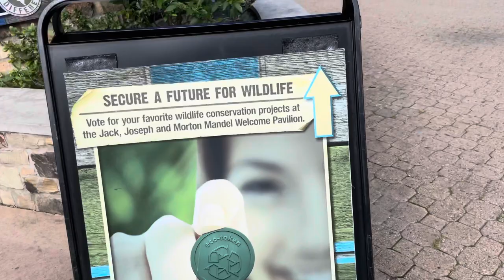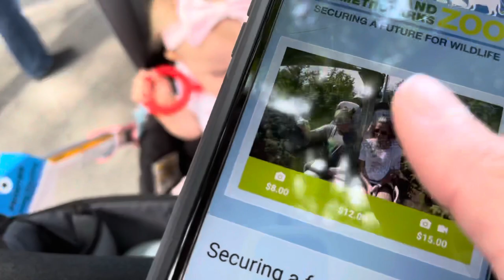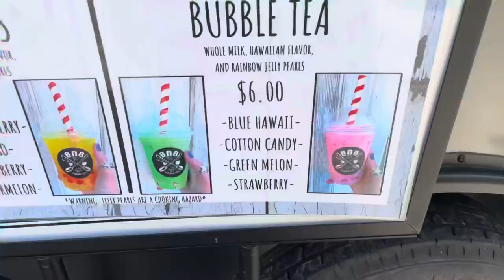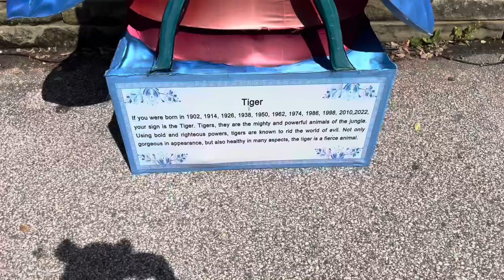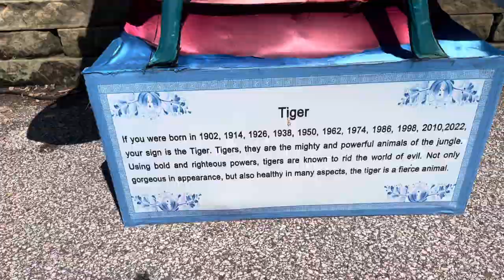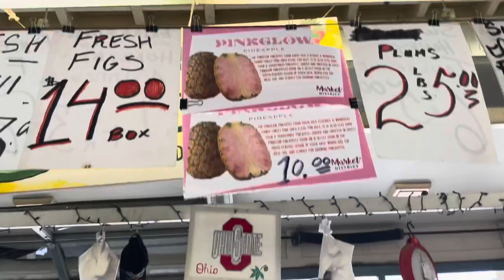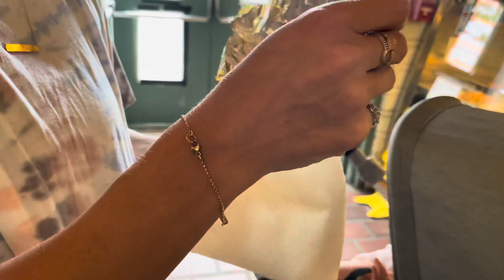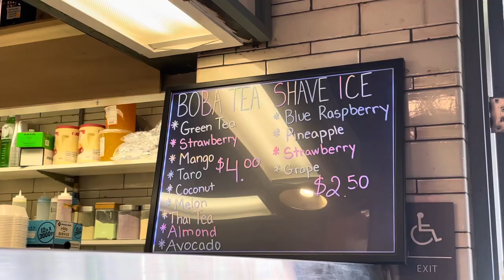Cleveland Metroparks Zoo | West Side Market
In this video we enjoy a day at the Cleveland Metroparks Zoo. We get to see all of the animals, ride the new zip line and Carousel￼. And Jackson also feeds the giraffes. We go get donuts and coffee at jack frosts donuts, and get lunch at Wilderness Grill. We leave the zoo and go to west side market and gets lots of food. Check out the end of the video for all our taste testing!

Welcome to TSWO! A channel created by three sisters from Ohio with a special love for Orlando, Florida and all of the fun things it has to offer.

As Universal Orlando Annual Passholders (and huge Harry Potter fans) we devote most of our travel time to Universal Studios and Isands of Adventure exploring passholder perks, Universal resorts, park updates, rides and attractions, special events and EATING FOOD!

When we’re away from our true home we continue our adventures through our crazy life of children, pets, fitness and more food!